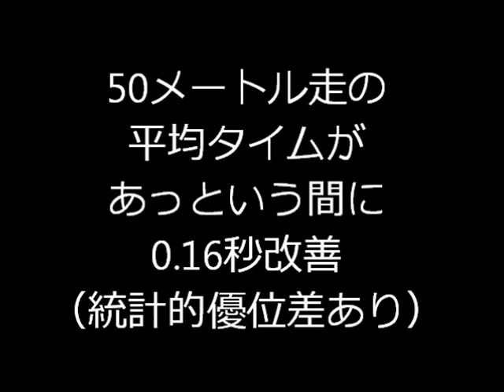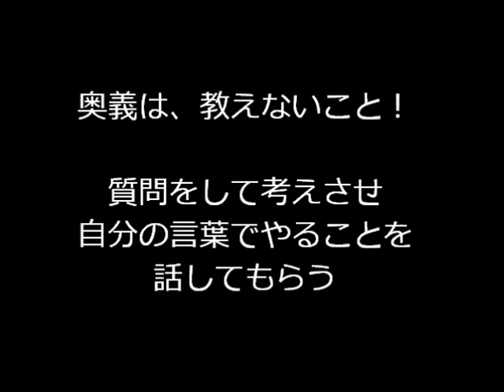1分会話をするだけ かけっこが速くなる走り方・教え方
質問と対話により、選手に目的意識を植え付け、自主性を育てるスポーツ指導法の様子を収めたミニ動画です。

運動会までわずか数日しかないとしましょう。普通に考えると
かけっこが急に早くすることなど、不可能なことだと思いませんか？
でも、そんなことはありません。

適切な声かけにより、より早く走れる走り方に本人の意識が向き
さえすれば、早くなるのです。
この動画の例のように、いわゆる普通の子であれば、タイムが伸びる可能性は極めて大きいです。

あるサッカーチームの小学校４，５，６年生に協力してもらって
５０メートル走のタイムを取ったときも、１日で指導前のタイム、会話タイム、指導後のタイムをとったら、８割の子どもはタイムが伸び、全体の平均で0.13秒の向上が見られました。